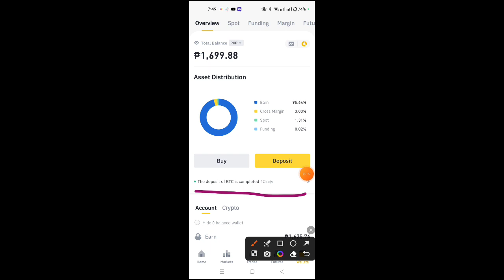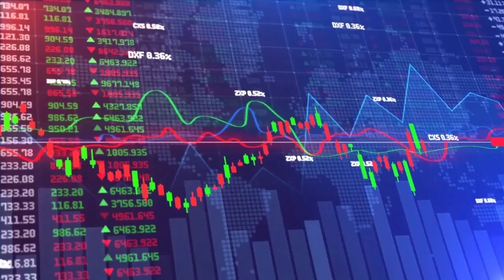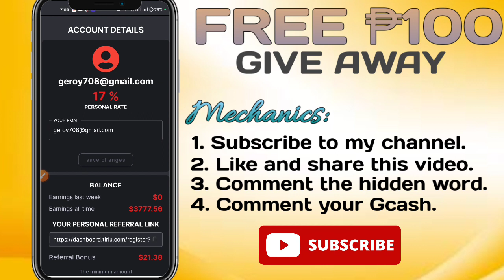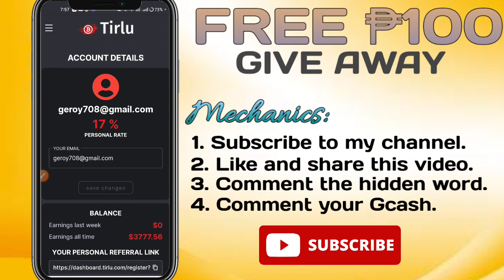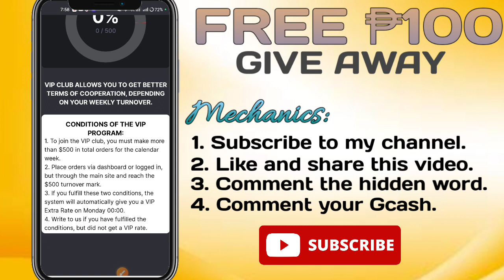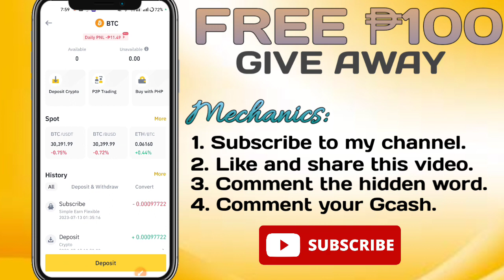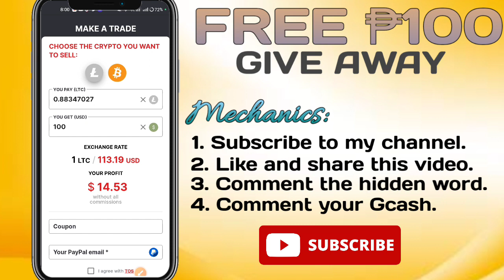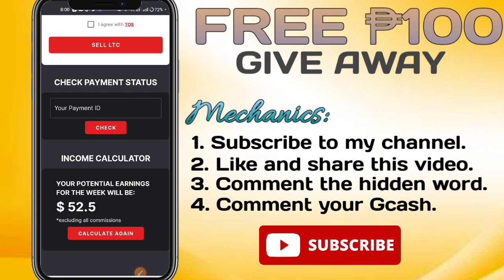Free $30 Paypal Money Without Any Investment and No Mission, No Game, No App! LEGIT EARNING SITE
How ?
2️⃣ I-comment sa baba yung gcash number niyo and gcash name